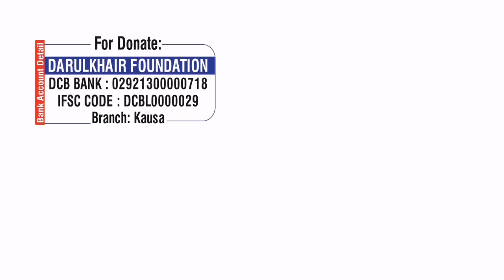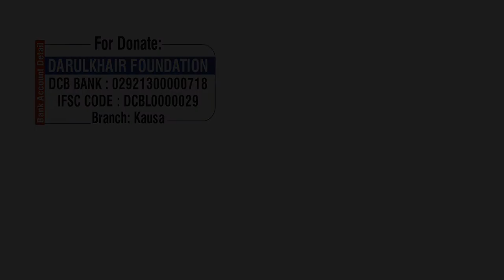Aao Sadaaye Ilaahi Ko To Sunein By Shaikh Shamim Ahmed Abdul Haleem Madani